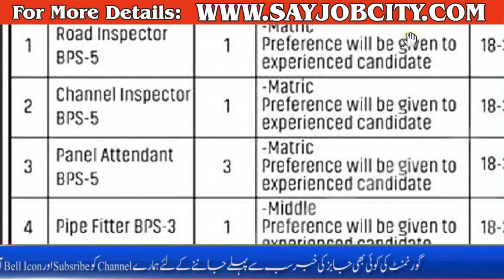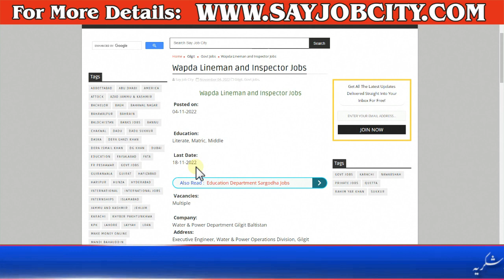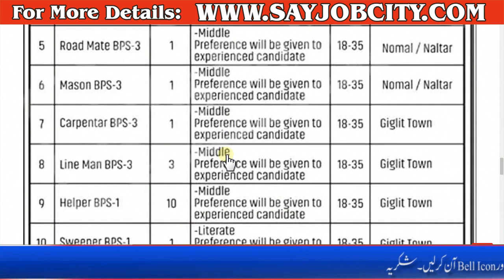Wapda Jobs 2022 - Wapda Jobs 2022 Advertisement - Wapda Jobs Online Apply - Wapda Intermships 2022